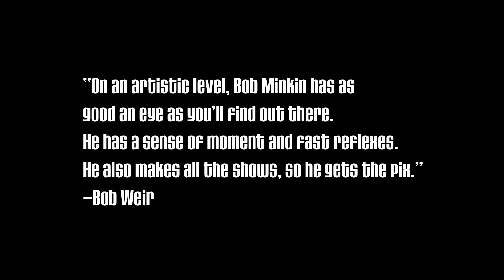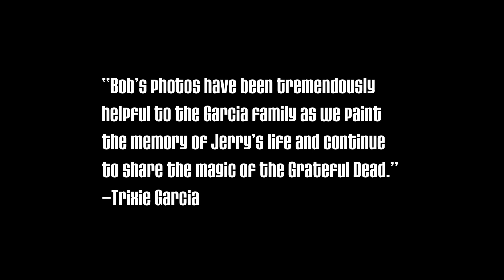Live Dead: The Grateful Dead Photographed by Bob Minkin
Live Dead: The Grateful Dead Photographed by Bob Minkin is a stunning retrospective of more than forty years of Grateful Dead concerts through the lens of renowned music photographer Bob Minkin. Available November 4, 2014.